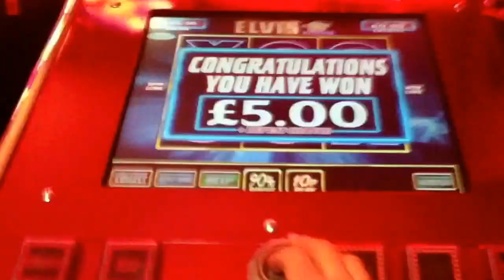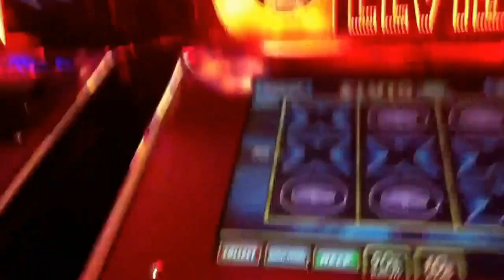Elvis fruit machine board and jackpot repeater